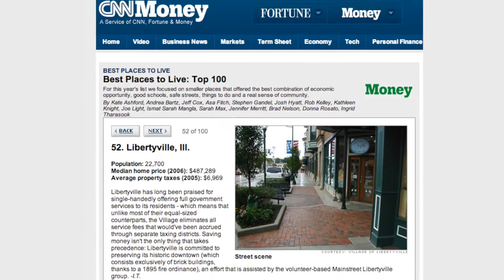Chicago Neighborhoods - Libertyville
The village of Libertyville is located in south central Lake County, near Lake Michigan and just outside Chicago. Offering an excellent mix of residential charm and modern amenities, Libertyville was named one of the best places to live by CNN, as well as one of America’s best small town comebacks.